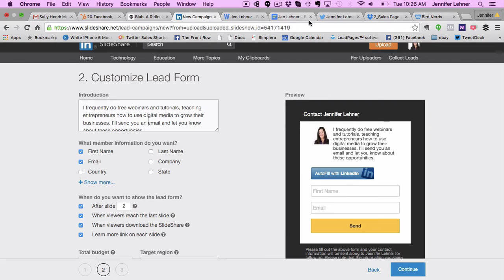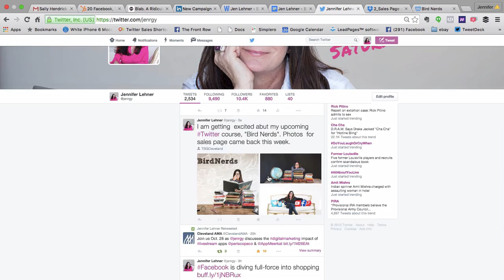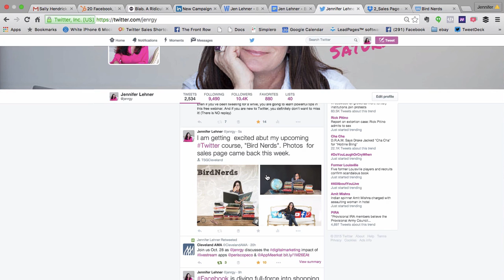Upload Multiple Pictures to Twitter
Visit my Web page to make sure you never miss a free webinar or tutorial:

Periscope: jenrgy

My favorite Tools:

Manage Flitter (for building your Twitter account with targeted followers)

Evernote

Buffer